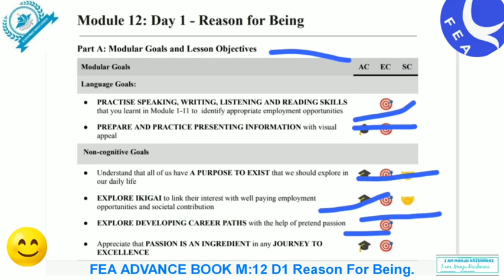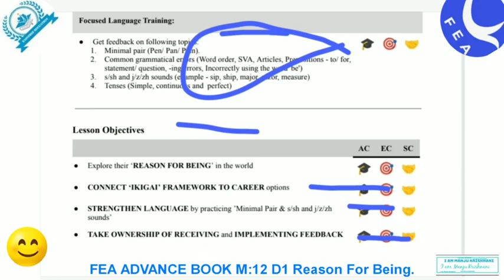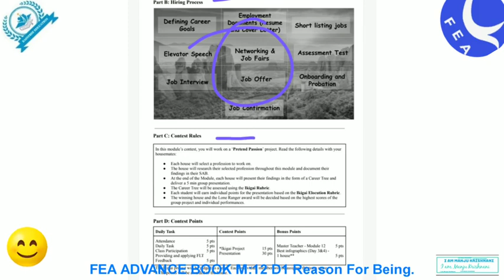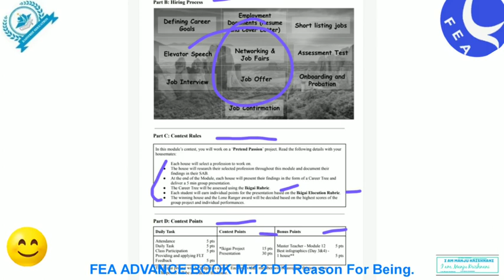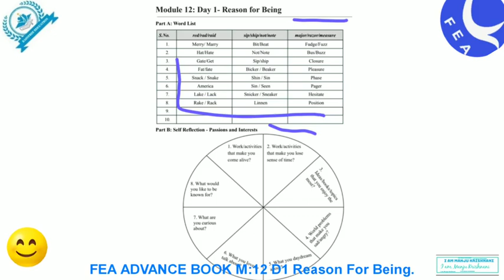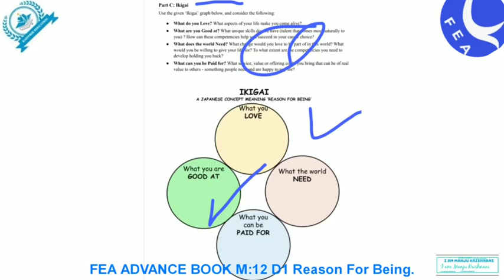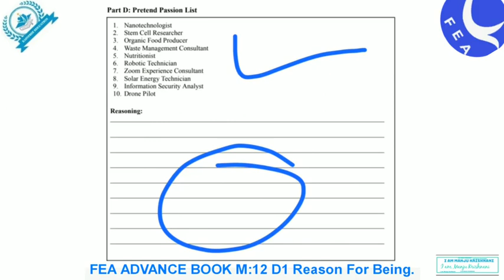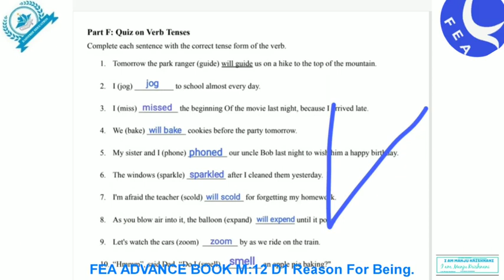FEA ADVANCE BOOKS M:12 D1 REASON FOR BEING.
Freedom English academy information for all the students students have to learn Engolish English.  book 1.  book 2 .book 3 . And more than formation. Basic level .intermediate level. And advanced level. Student can learn in this institute. And student many more apps learnings you can searching on my channel and enjoy it and quizzes as well freedom English Academy created by aura if you want the place subscribe my channel and click the bell icon as well.